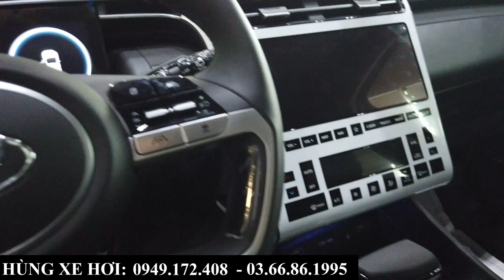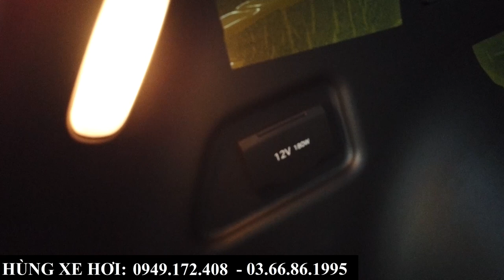Hyundai Tucson Xăng Đặc Biệt Màu Đỏ 2023 | Giá Xe Khuyến Mại, Lăn Bánh Tại Bắc Ninh, Bắc Giang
+ Hotline Tư Vấn: 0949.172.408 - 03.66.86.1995